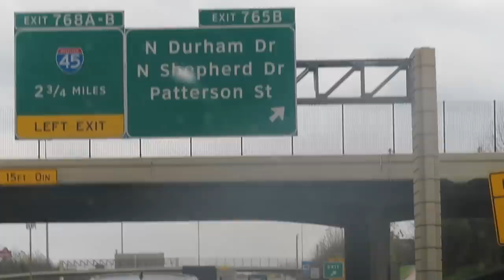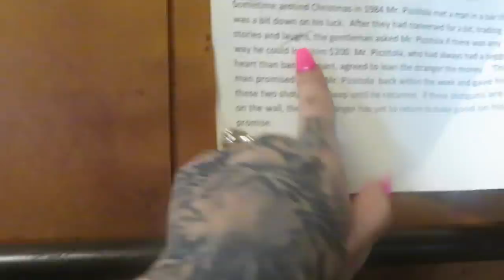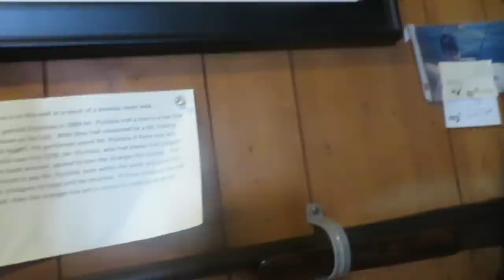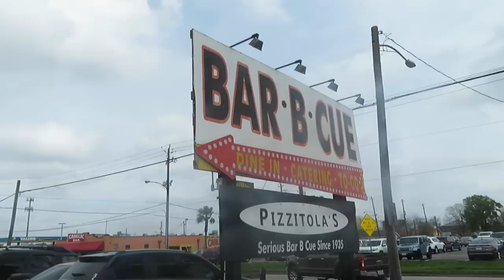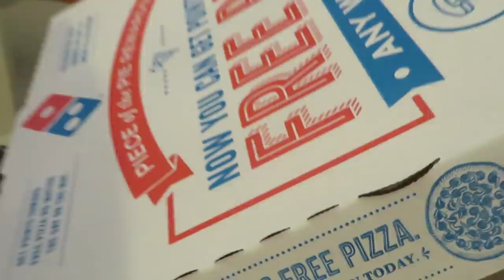HAPPY BIRTHDAY GIGI !!!!! (LUCIANOTV WEBISODE)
HAPPY BIRTHDAY GIGI !
(LUCIANOTV WEBISODE)